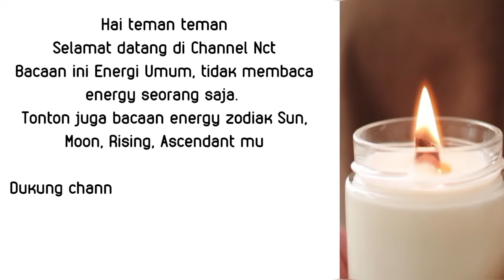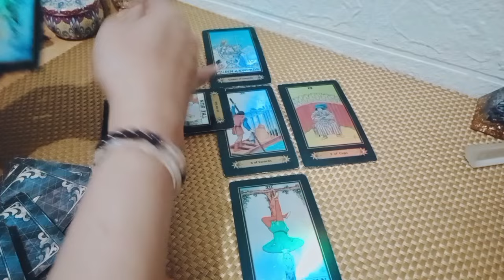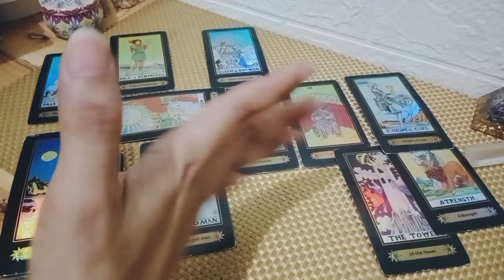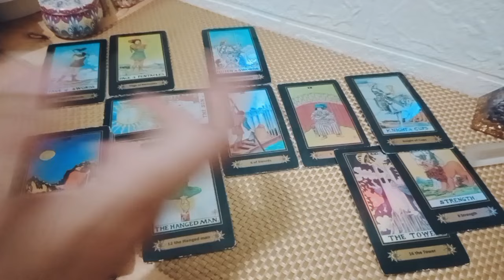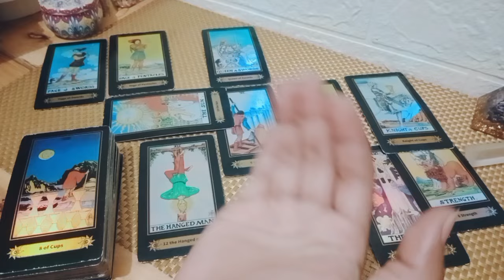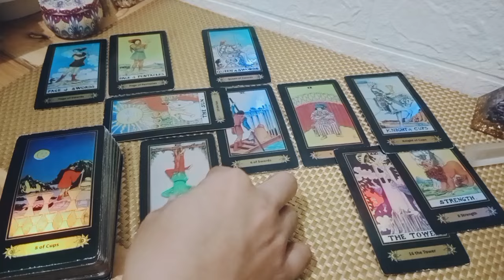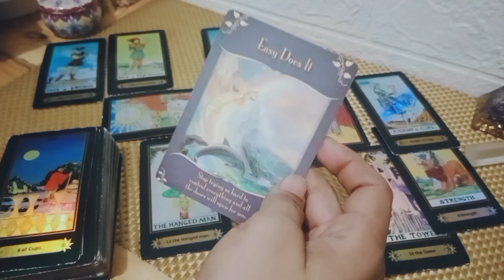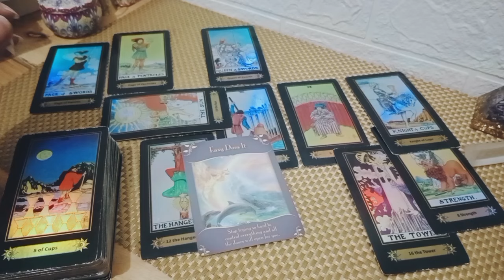Cancer special agustus 🦋 Rencana dan perjalanan liburan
1. astrosage (vedic india)
2. cafeastrology (western)

💎Bersifat general/umum

List PR
Level 1 : 250k ( Single, Hasil Vidio Proses Max 3 hari )
Level 2 : 350k ( Couple, Hasil Vidio Proses Max 3 hari )
Level 3 : 500k ( Call/Vidio Call/Voice Note 30 Menit ) *Flexible